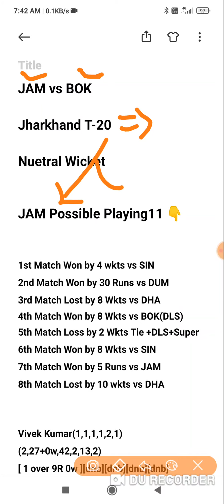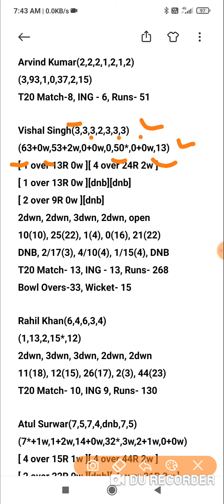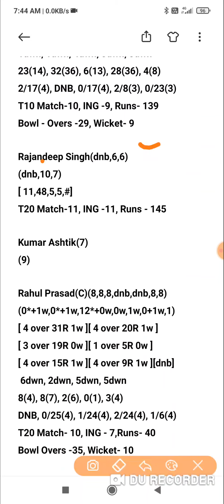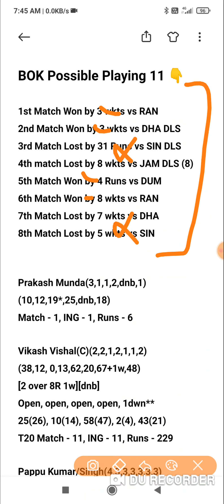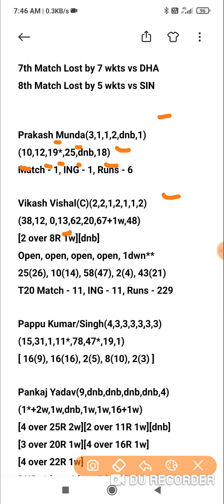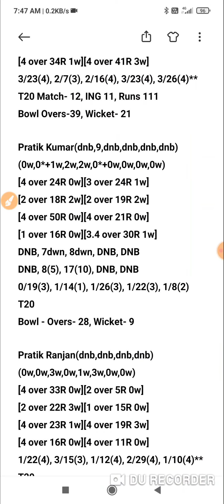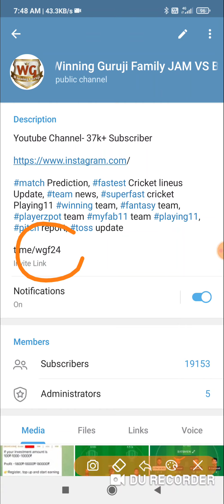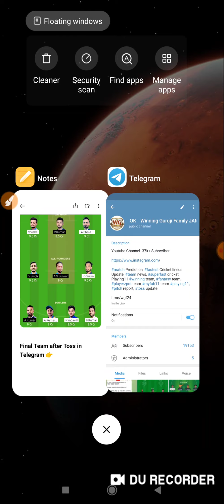JAM vs BOK Dream11 Today Team | BYJU's Jharkhand T20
JAM vs BOK Jharkhand match prediction dream11 team of today match JAM vs BOK Jharkhand T20

JAM vs BOK Dream11 | JAM vs BOK Today Match Playing11 Match Prediction | JAM vs BOK Jharkhand T20 2021

Dream11,
Batball11
Myfab11
Playerzpot
Real11
Ballebazi
Dream11 Team
today match dream11 team
today match Dream11| JAM vs BOK
How to play Dream11 dream11
JAM vs BOK dream11 Team
JAM vs BOK Dream11
Dream11 fantasy Team
Dream11 JAM vs BOK Players Record
JAM vs BOK Dream11 Prediction
Dream11 analysis
Fantasy buzz
Sports Fantasy Guruji
Cricinformer
Cric11forecast
Fantasy selector
T20 Blast,